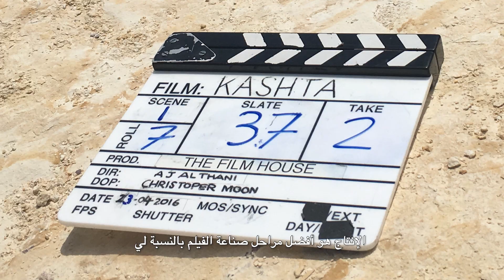A Word from the Director - A.J. Al-Thani | كلمة من المخرجة الجوهرة آل ثاني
Writer and Director A.J. Al-Thani gives us behind the scene insights of her short film 'Kashta'.